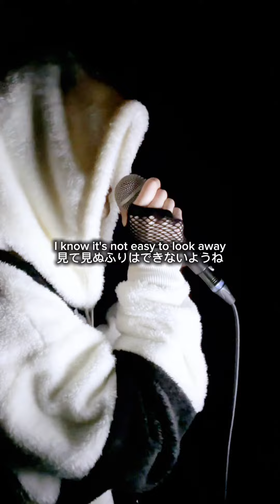NANO - "Lost In Gray"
This is my song about finding your color in a world of gray.

Music & Produced by: Seann Bowe
Lyrics & Vocals by: NANO
Mixed & Mastered by: Joel Wanasek
Assistant Engineer: Joel Wohlitz

NANO official socials:
X